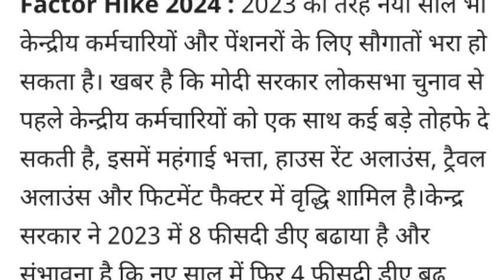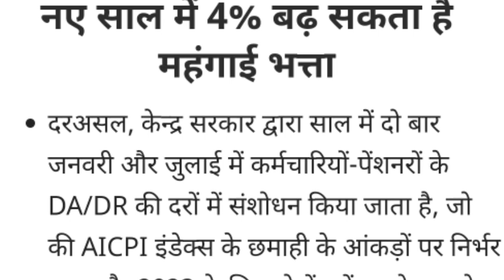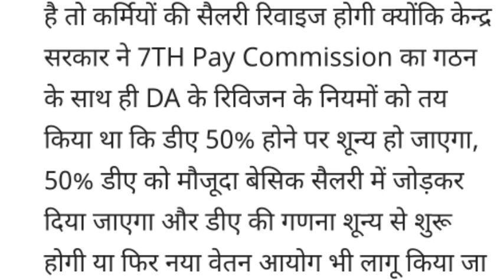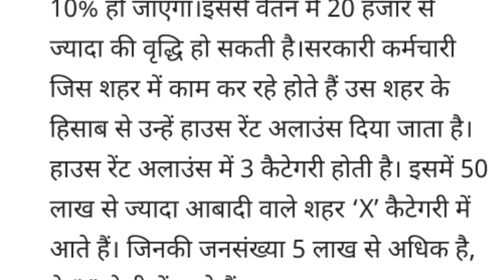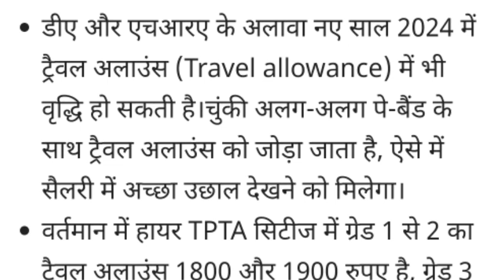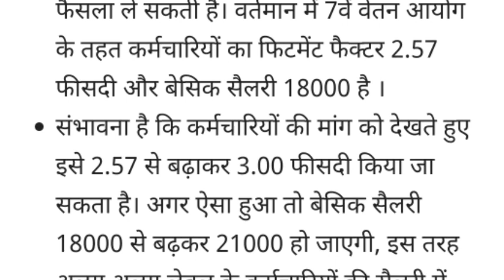GoodNews for Govt employee pensioners!Can get 3 big gifts?Dearness Allowance,HRA-TA, Fitment Factor